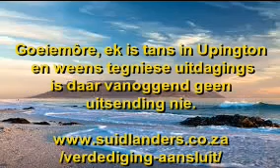Woensdag, 31 Maart. Geen uitsending